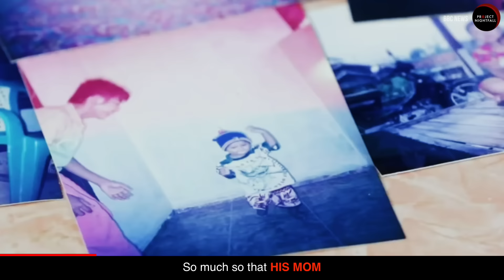Amazing Transformation of The World's Fattest Boy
He was once called the World's Fattest Boy, but wait till you see his unbelievable transformation!

Hiya!!!